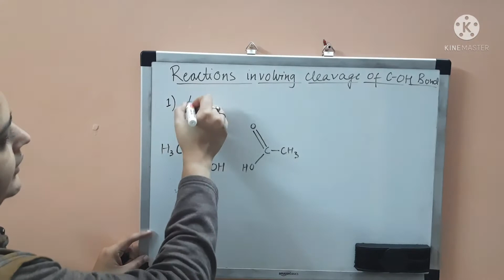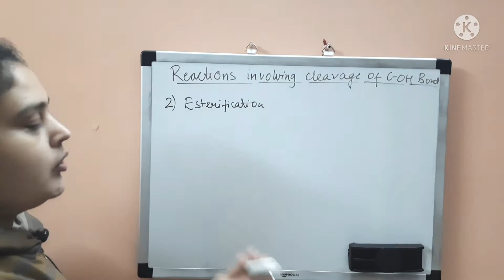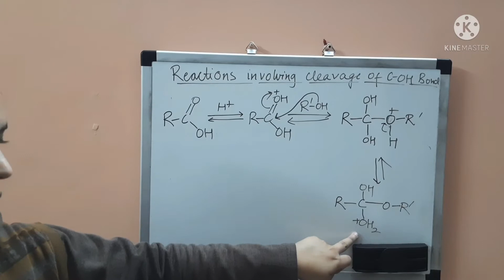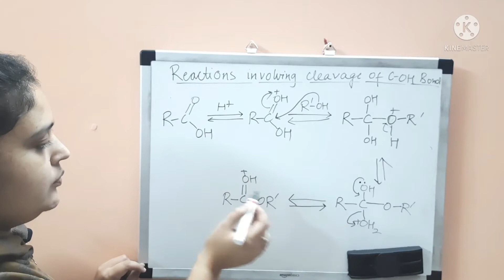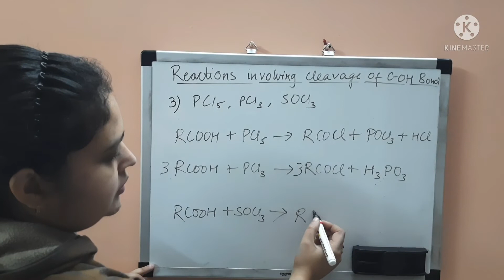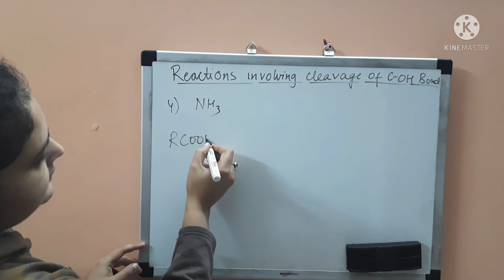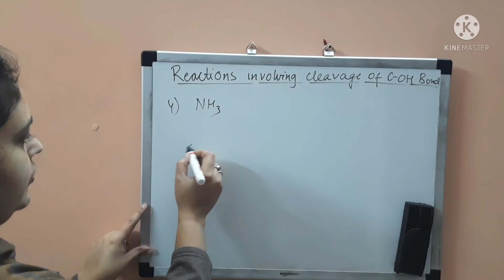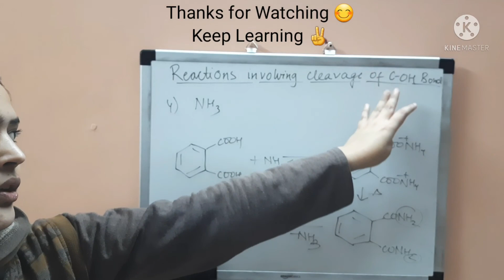Chemical Reactions of Carboxylic Acids | Cleavage of C-OH Bond | Anhydride Formation| Esterification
Chemistry topic from class 12th.

Chapter 12: Aldehydes, Ketones and Carboxylic Acids

Topic : Chemical Reactions of Carboxylic Acids | Cleavage of C-OH Bond | Anhydride Formation | Esterification | Reaction with PCl5/PCl3/SOCl2/NH3